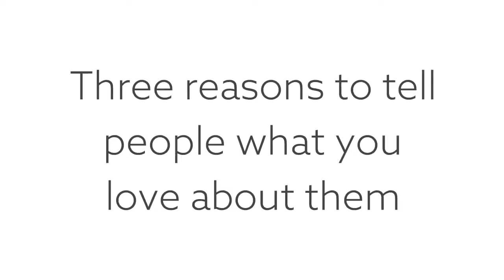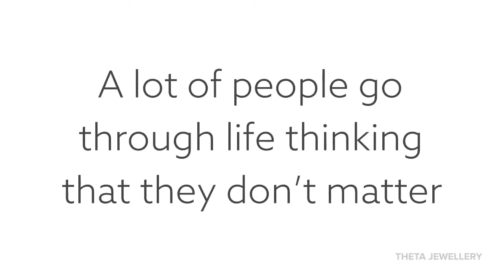Three Reasons to Tell People What You Love About Them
I love you is one of the most commonly used phrases in the English language. But what is even more powerful than telling someone that you love them, is telling them what you love about them.

There are three reasons to do this:
1. It improves your health
2. Be kind, because everyone is fighting a battle you know nothing about
3. Life is short

So if you are with someone right now and there is something you love about them. Tell them. Tell them now.

There are a lot of people who go through life thinking that they don't matter, that no one cares about them. Any time you have an opportunity to tell someone that they do matter, that you do care, take it.